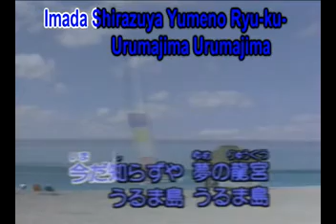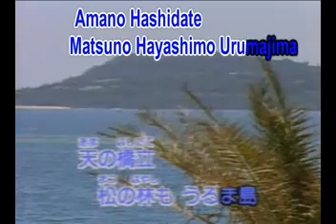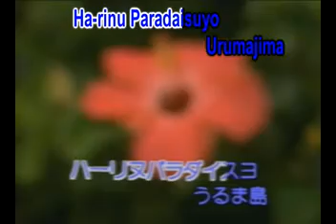Paradaisu Urumajima cantado